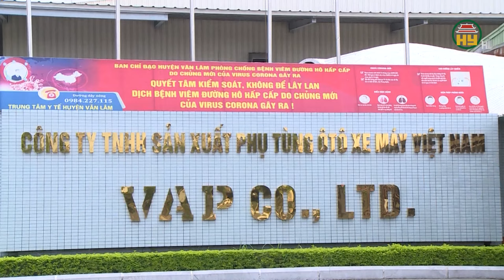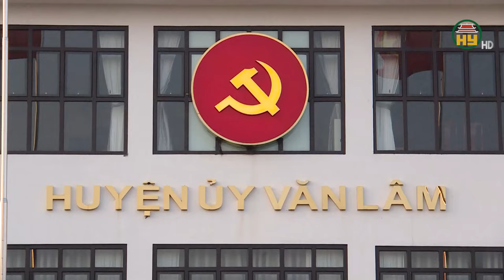Văn Lâm vươn tầm cao mới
Hưng Yên TV | 25 năm trước, ngày 1/9/1999, huyện Văn Lâm được tái lập từ huyện Mỹ Văn. 1/4 thế kỷ trôi qua, Văn Lâm nhanh chóng phát huy lợi thế ven đô, ven lộ cũng như chính sách thu hút đầu tư của tỉnh để trở thành huyện có công nghiệp, dịch vụ phát triển, thu ngân sách cao, đóng góp quan trọng cho sự phát triển của tỉnh Hưng Yên. 25 năm tới, Văn Lâm đang có khát vọng trở thành đô thị hiện đại, văn minh, thành phố trực thuộc tỉnh.

Tiktok: Truyền hình Hưng Yên
Facebook: Đài Phát thanh và Truyền hình Hưng Yên
Zalo: Đài PTTH Hưng Yên